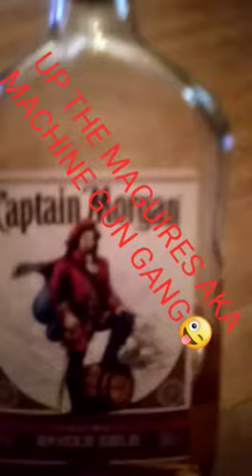THE MAGUIRE'S CELEBRATE THE DEATH OF ROBBIE LAWLOR